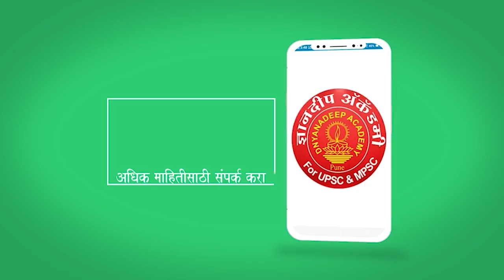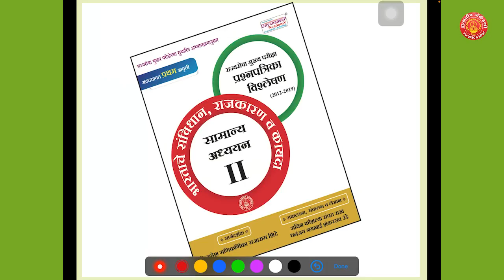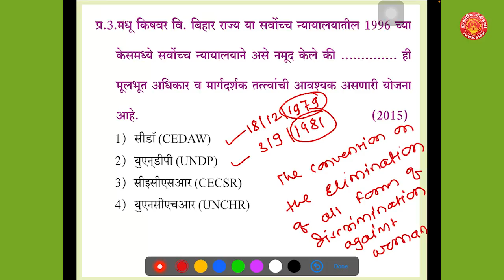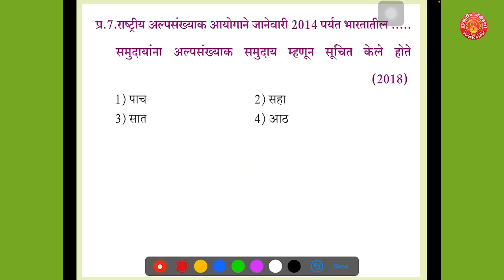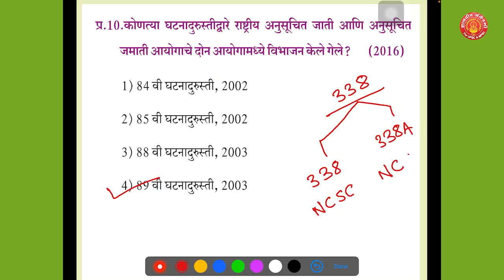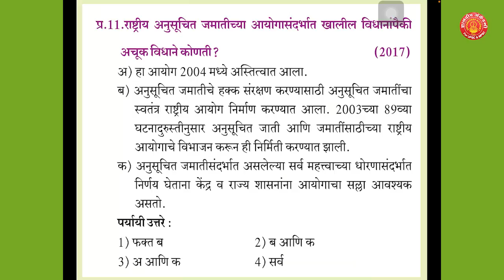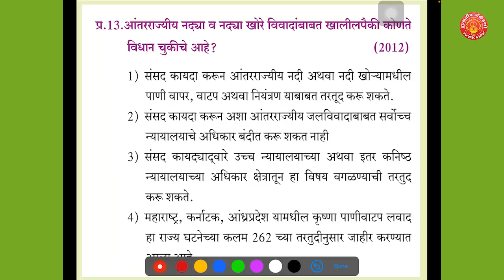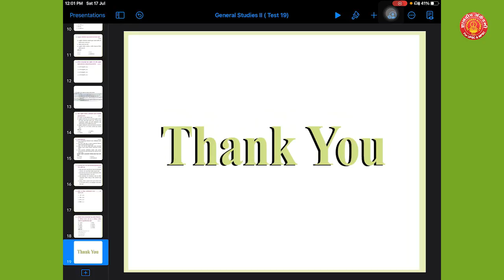Mpsc mains test series